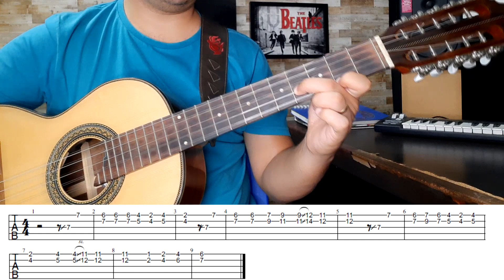Como tocar SOLOS de viola - TOP 3 ALMIR SATER - Com tablatura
Outras aulas importantes!